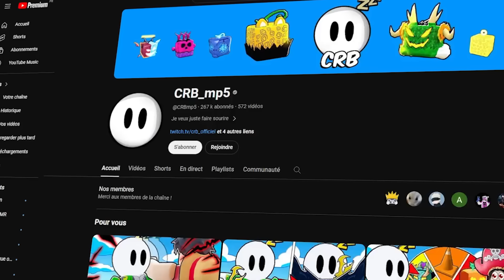10 SECRET dans Blox Fruits !